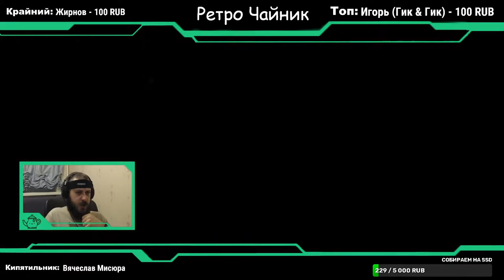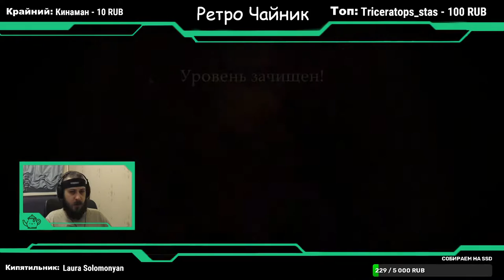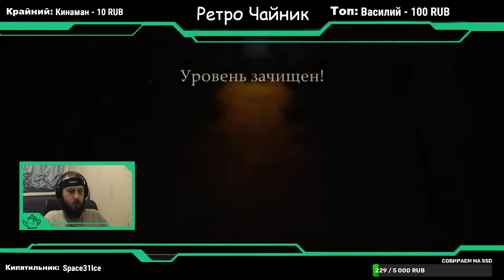Gauntlet Полное прохождение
Gauntlet Полное прохождение. аркадная компьютерная игра 1985 года в жанре hack and slash с фэнтезийной тематикой, разработанная Atari Games. Gauntlet является одной из первых многопользовательских аркадных игр, в которых игроки совместно исследовали подземелья.